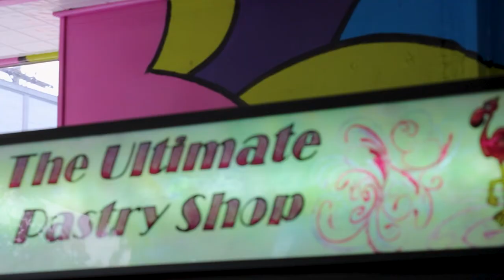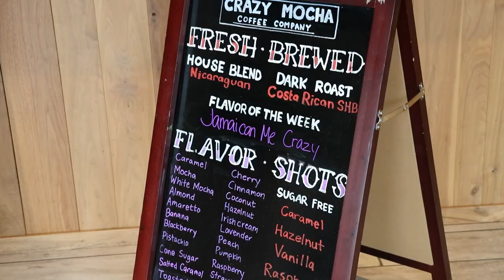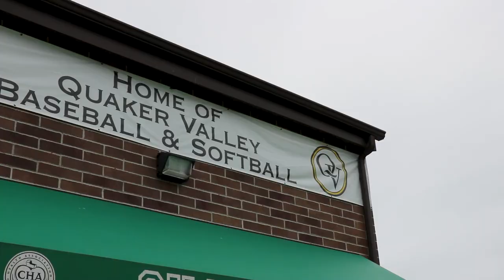My Hometown Sewickley PA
We got to explore the town of Sewickley, PA in this week's My Hometown! Business major Joey Hess shows us some of his favorite places, including The Ultimate Pastry Shop, Crazy Mocha Coffee Company, and his home field for baseball!

Interested in West Liberty?